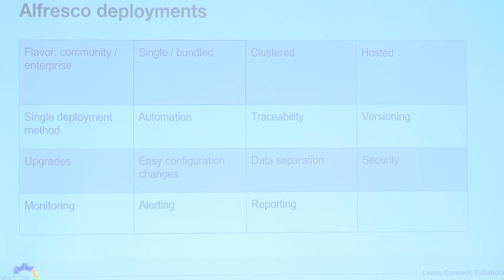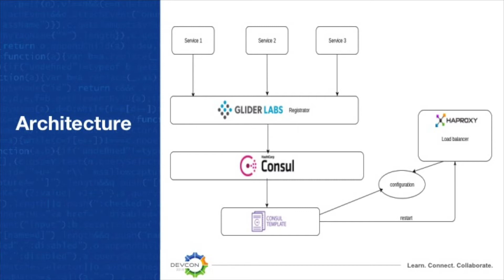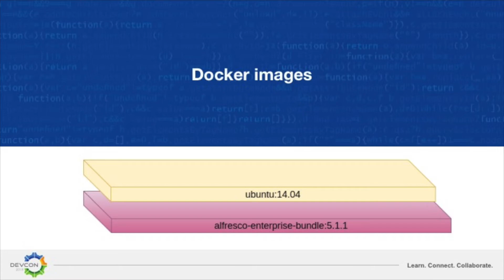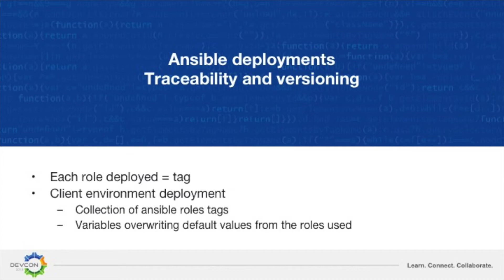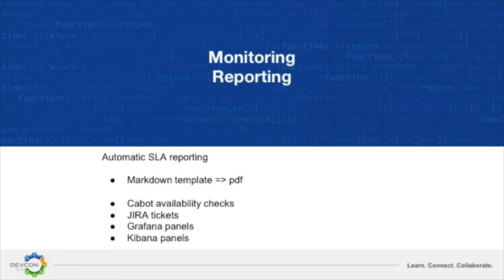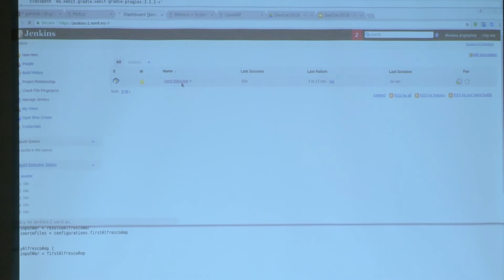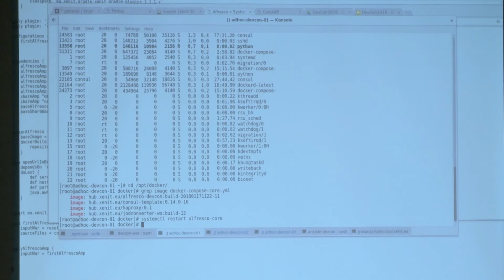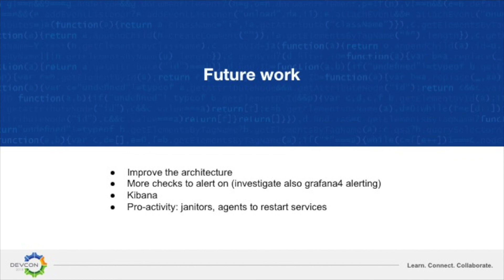Alfresco DevCon 2018: Production Ready Docker Stack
Roxana Angheluta, Xenit

Docker has opened up a complete new world to technology, with fast deployments, rolling upgrades and better resource allocation. Alfresco has embraced it, but to our knowledge there is no production-ready stack using it yet. We want to present such a stack and show its capabilities and value.